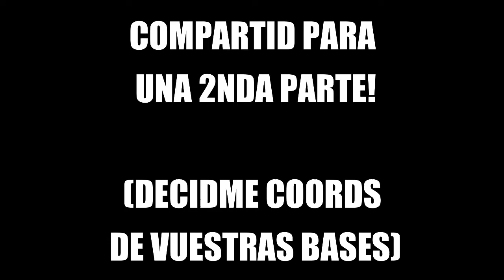EL ÚLTIMO EPISODIO: DESPUÉS DE LA ANARQUÍA🤪 [SURVIVAL CON SUBS] - ANTES DE QUE SE CORROMPIESE.